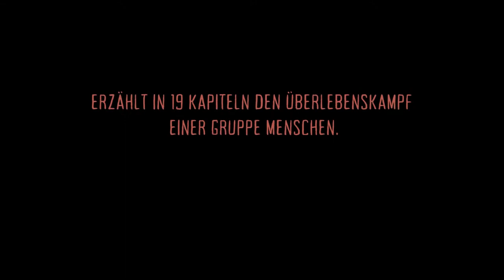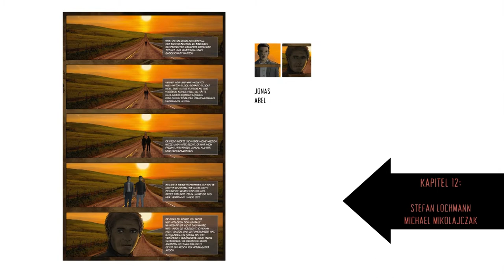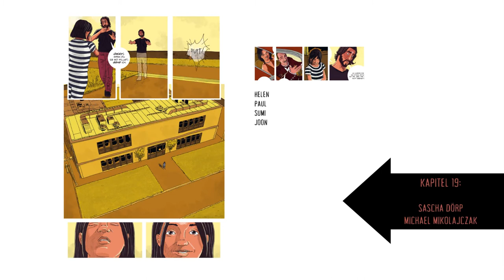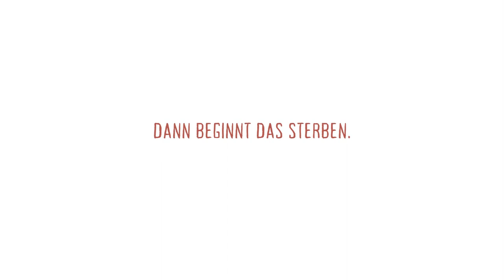SUMI (Trailer)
Die Graphic Novel "Sumi" erzählt in 19 Kapiteln den Überlebenskampf einer Gruppe Menschen.

Text + Bild: Michael Mikolajczak + Andreas Butzbach, Sascha Dörp, Detlef Henke, Jan Hoffmann, Kaydee Artistry, Hannes Klesse, Holger Klein, Matthias Lehmann, Stefan Lochmann, Jurek Malottke, Jan-Erik Mendel, Philipp S Neundorf, Plastic, Jacek Piotrowski, Carolin Reich, Uta Rötgers/Zaza, Matthias Schardt, Stefan Sombetzki, Dom Valecillo.